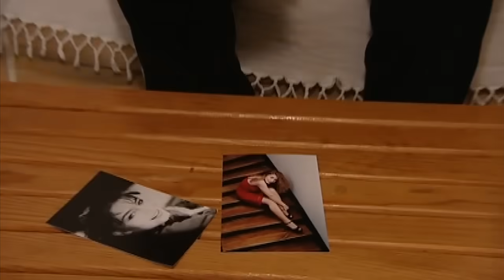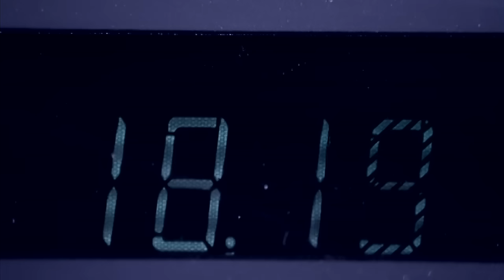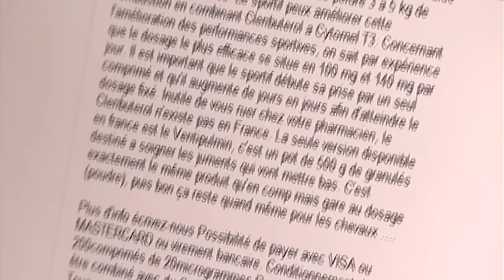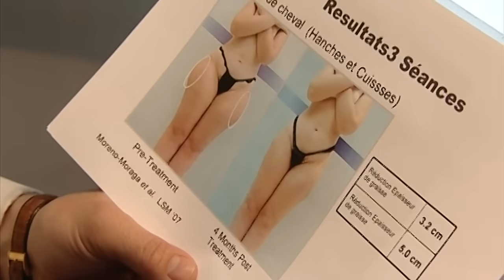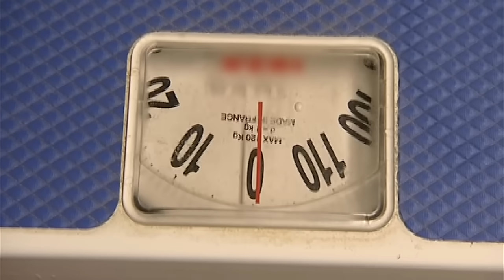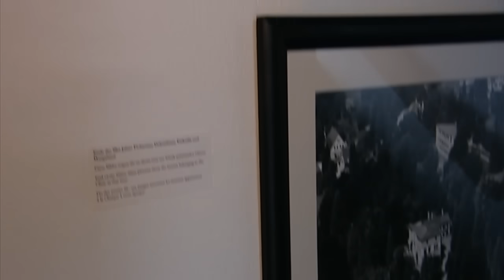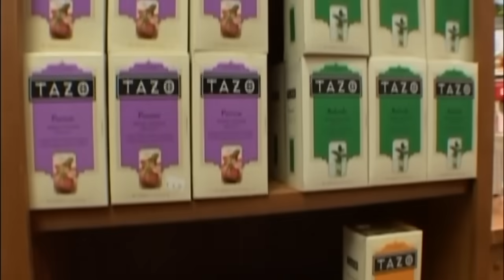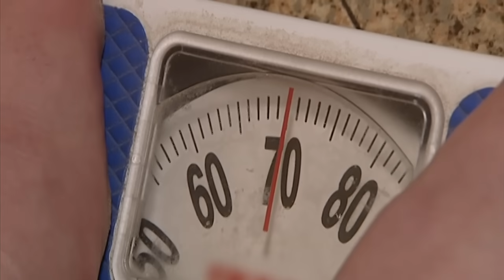Prêts à tout pour des kilos en moins !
Régimes draconiens, médicaments illicites ou jeûne pendant des semaines, aujourd'hui, l'obsession de la minceur gagne tout le monde : les femmes, les hommes mais aussi les adolescents, parfois même les enfants. Ils sont prêts à toutes les folies, parfois même malgré les dangers de mort annoncés, pour perdre leur culotte de cheval ou leurs poignées d'amour.

Productions Tony Comiti. Auteur : Maud Richard.